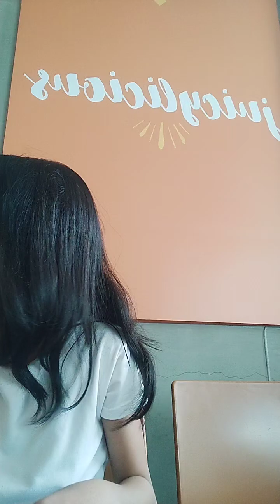SIBLINGS BONDING MOMENT | Niece and Nephew |Jollibee